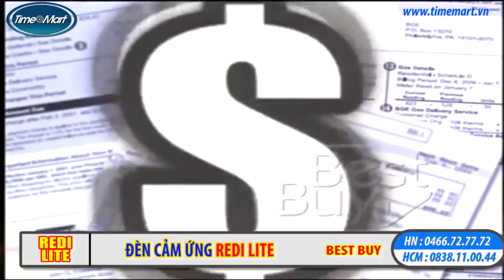Đèn cảm ứng chống trộm Redi Lite - Best buy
Đèn cảm ứng chống trộm Redi Lite đa chức năng hiện đại Chính hãng Best buy được phân phối tại Công ty TNHH XNK Timemart.